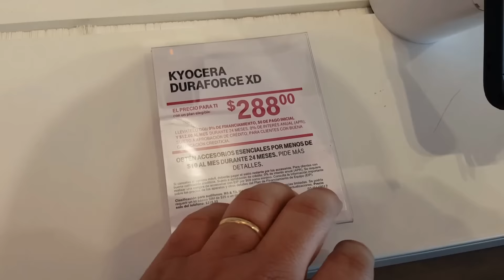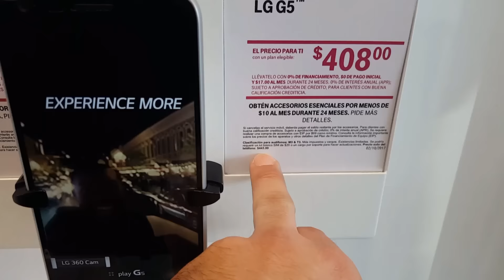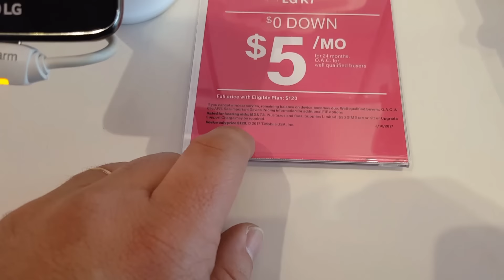Celulares Baratos na T-Mobile Estados Unidos- LG V20 e Outros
Precisando de Consultoria?
Canal da Minha Esposa
Simplesmente Alice: